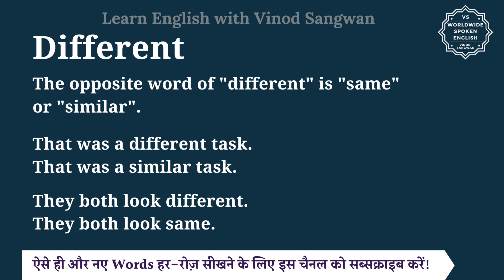Different ka opposite word kya hota hai | opposite of Different in English | antonym of Different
In this video you will learn opposite word of Different with few example sentences.

Let’s learn Meaning and opposite word of Different in detail.

The opposite word of ""different"" is ""same"" or ""similar"".

That was a different task.
That was a similar task.

They both look different.
They both look same.